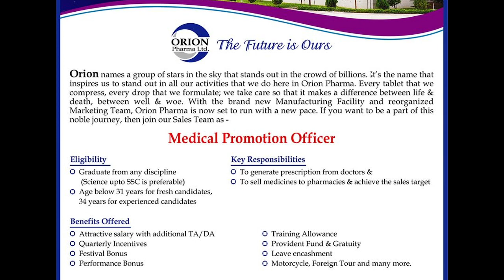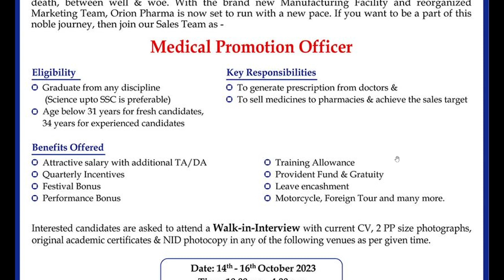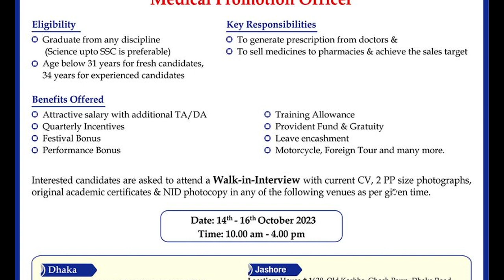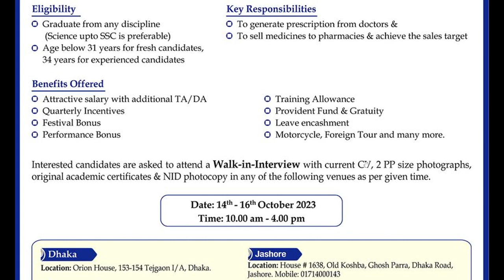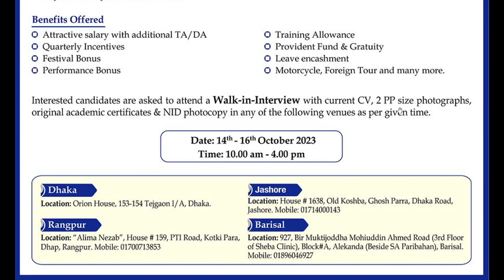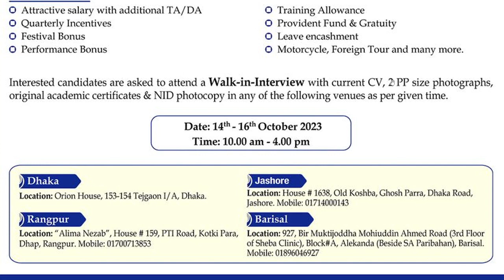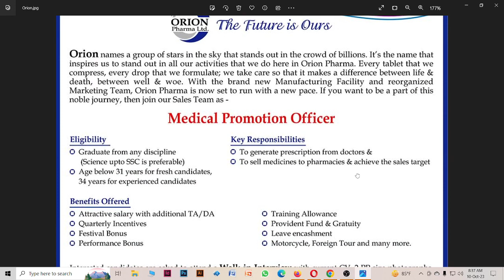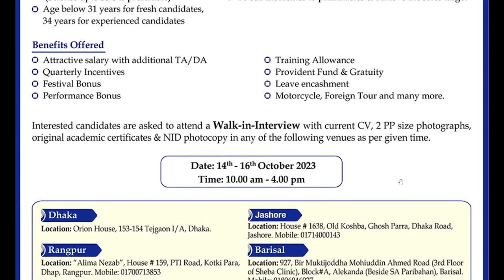ওরিয়ন ফার্মাতে নিয়োগ। ঔষধ কোম্পানিতে চাকরির সার্কুলার। Orion Pharma তে সরাসরি নিয়োগ। জবস সার্কুলার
ওরিয়ন ফার্মাতে নিয়োগ। ঔষধ কোম্পানিতে চাকরির সার্কুলার। Orion Pharma তে সরাসরি নিয়োগ।  জবস সার্কুলার । ওরিয়ন ফার্মা / Orion Pharma তে সরাসরি নিয়োগ। ঔষধ কোম্পানিতে চাকরির সার্কুলার। জব সার্কুলার। Pharma।।ওয়াক ইন ইন্টারভিউ। নিয়োগ বিজ্ঞপ্তি। চাকরি। জবস। জব। নিয়োগ। রেনেটা ফার্মা/ Renata Pharma তে সরাসরি নিয়োগ। ঔষধ কোম্পানিতে চাকরির সার্কুলার। জব সার্কুলার। Pharma. Pharmaceutical job circular । মেডিকেল প্রমোশন অফিসার। ওষুধ কোম্পানিতে চাকরি। ওষুধ কোম্পানিতে নিয়োগ বিজ্ঞপ্তি। চাকরির সার্কুলার। জব সারকুলার। নিয়োগ বিজ্ঞপ্তি। জব। চাকরি। Job Circular. Medical promotion officer. sales officer. Pharmaceutical job circular. sales job. professional service officer. pso job.